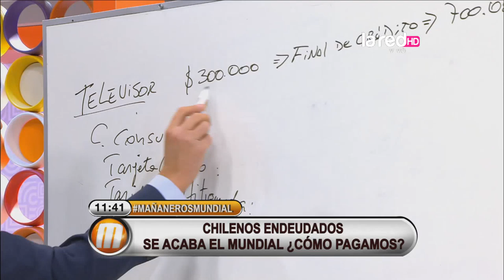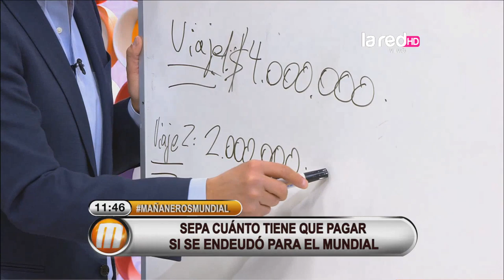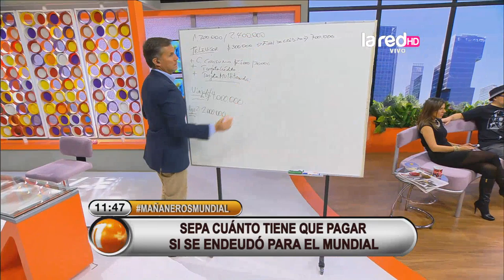Gino Lorenzini habla sobre el endeudamiento por el mundial